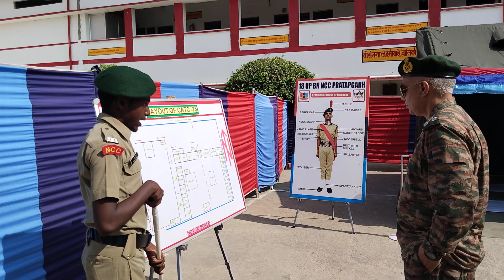श्री विश्वनाथ इंटर कालेज कलान में NCC प्रशिक्षण शिविर में ग्रुप के कमाण्डर ब्रिगेडियर ने किया दौरा